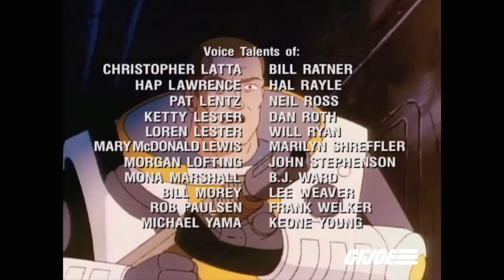Worlds Without End: Pt 2 | G.I. Joe: A Real American Hero | S01 | E37 | Full Episode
Part 2 of 2. Trapped in the alternate Cobra - controlled world, the Joes find an unlikely ally in the Baroness. With her help, Stealer, Clutch and the others search for a way back to their own reality. But Cobra is closing in...